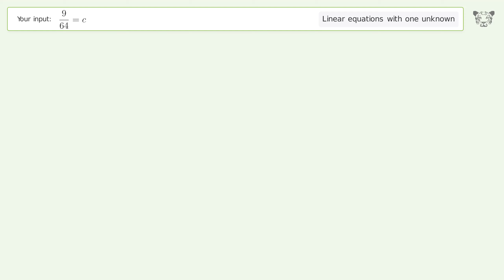Linear equation with one unknown: Solve 9/64=c step-by-step solution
Solving 9/64=c using the linear equation with one unknown solver

for a step-by-step and more tips and tricks for dealing with linear equations with one unknown.